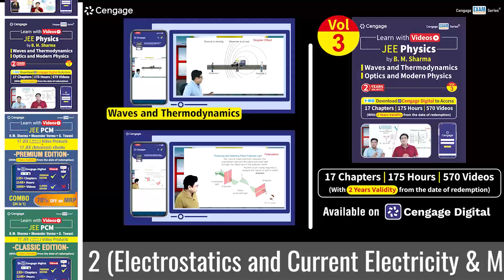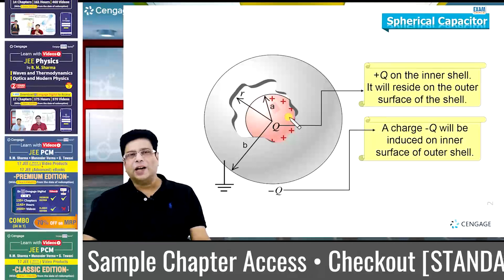Learn with Videos | JEE PCM | NEW RELEASE | CLASSIC EDITION | PREMIUM EDITION | Cengage Digital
Learn with Videos, a Cengage Exam Crack Series® digital product, is the complete set of video content on Cengage Digital app designed to help aspirants significantly enhance the level of their JEE preparation. All videos are developed by our best-selling Physics author B. M. Sharma, author of JEE (Main & Advanced) books, best-selling Mathematics author G. Tewani, author of JEE (Main & Advanced) books and Chemistry author Munender Verma.

The content in this digital product is crucial from the exam preparation standpoint and provides a roadmap for subject-specific learning. With the help of video content, aspirants can learn concepts anywhere from their mobile devices or laptops and at their own individual pace, which will maximize the results of e-learning. The digital content approaches the subject in a very systematic manner to help build a conceptual understanding of each topic. Apart from theoretical explanation, most of the topics are explained with the help of examples/case studies also for easy mastering of concept applications.

Learn with Videos is available for JEE aspirants in 3 Series [STANDALONE | VOLUME | COMBO]

STANDALONE Series: 17 Individual Products with 1 Year of Access Validity.

JEE Physics: Mechanics I, Mechanics II, Electrostatics and Current Electricity, Magnetism and Electromagnetic Induction, Waves and Thermodynamics, Optics and Modern Physics

JEE Chemistry: Inorganic Chemistry, Organic Chemistry and Physical Chemistry [Part 1 & 2]

JEE Mathematics: Algebra, Trigonometry, Coordinate Geometry, Calculus, Vectors and 3D Geometry

VOLUME Series: 8 Products with 2 Years of Access Validity.

JEE Physics Vol 1, 2 & 3 | JEE Chemistry Vol 1, 2 & 3 | JEE Mathematics Vol 1 & 2.

COMBO Series: CLASSIC Edition & PREMIUM Edition with 2 Years of Access Validity.

Learn with Videos: JEE PCM (CLASSIC Edition) is a combo product that comprises all 17 standalone Learn with Videos bundled in one (6 Physics, 6 Chemistry, and 5 Mathematics) COMBO (17 in 1).

Learn with Videos: JEE PCM (PREMIUM Edition) is a combo product that comprises all 17 standalone Learn with Videos bundled in one (6 Physics, 6 Chemistry, and 5 Mathematics).

Also, comes with 17 JEE (Advanced) eBooks, (6 Physics, 6 Chemistry, and 5 Mathematics) authored by B.M. Sharma, K.S. Verma and G. Tewani, resp.

The 17 standalone JEE (Advanced) eBooks is bundled with 17 standalone Learn with Videos as one COMBO product, i.e. PREMIUM Edition: COMBO (34 in 1)

NOTE: The access validity of STANDALONE Series is 1 Year and VOLUME & COMBO Series is 2 Years from the date of redemption (purchase) in Cengage Digital app.

Features

Learn with Videos: JEE PCM
135+ Chapters | 1145+ Hours | 2900+ Videos

JEE Physics
48 Chapters | 539 Hours | 1647 Videos

• 539 Hours of videos developed by our best-selling author B.M. Sharma.
• Total 48 Chapters | 1647 Videos covering all chapters of Mechanics I, Mechanics II, Electrostatics and Current Electricity, Magnetism and EMI, Waves and Thermodynamics, Optics and Modern Physics.
• The chapter and topic sequence of videos in this digital product is in the same order as that in the resp. JEE (Advanced) print book/eBook authored by B.M. Sharma.

JEE Chemistry
45 Chapters | 273 Hours | 590 Videos

• 273 Hours of videos developed by our Chemistry author Munender Verma.
• Total 45 Chapters | 590 Videos covering all chapters of Inorganic Chemistry: Part 1 & 2, Organic Chemistry: Part 1 & 2, Physical Chemistry: Part 1 & 2.
• The chapter and topic sequence of videos in this digital product is in the same order as that in the resp. JEE (Advanced) print book/eBook authored by K.S. Verma.

JEE Mathematics
42 Chapters | 334 Hours | 669 Videos

• 334 Hours of videos developed by our best-selling author G. Tewani.
• Total 42 Chapters | 669 Videos covering all chapters of Algebra, Trigonometry, Coordinate Geometry, Calculus, Vectors and 3D Geometry.
• The chapter and topic sequence of videos in this digital product is in the same order as that in the resp. JEE (Advanced) print book/eBook authored by G. Tewani.

Note:
1. To know more about Learn with Videos, Redeem FREE and Experience Sample Chapter Access from FREE For You section in Cengage Digital app
2. Checkout [STANDALONE | VOLUME | COMBO] Series products in the BUY button of Cengage Digital App.
3. The access validity of STANDALONE Series is 1 Year and VOLUME & COMBO Series is 2 Years from the date of redemption (purchase) in Cengage Digital App.